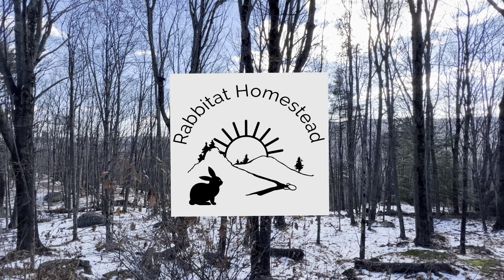Raising Silverfox Meat Rabbits | Daily Routine Weaning and Breeding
Welcome to Rabbitat Homestead. Thanks for stopping by!

We sell the same tools we use ourselves to process Rabbits, Rabbit Dispatchers and Rabbit Hangers.